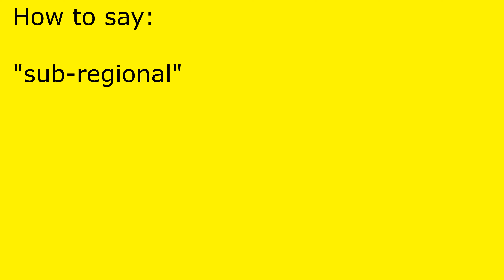How to pronounce sub-regional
sub-regional pronunciation.